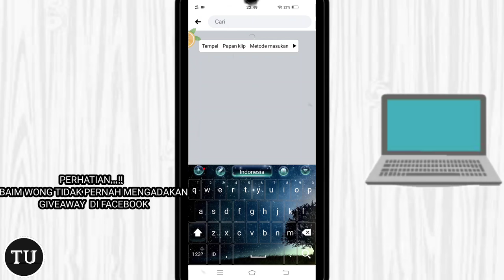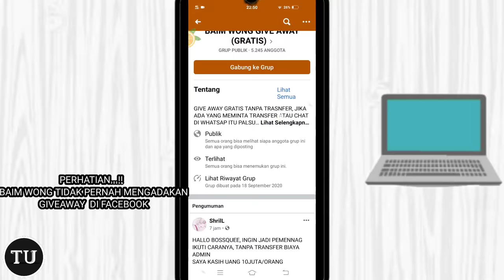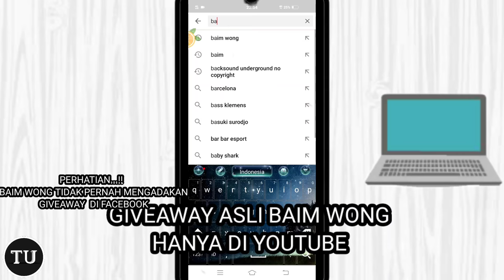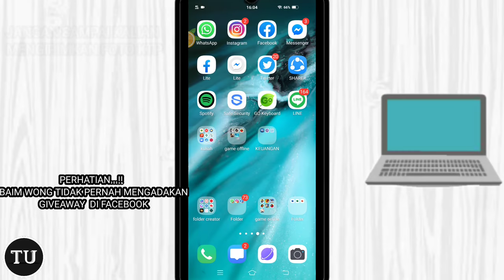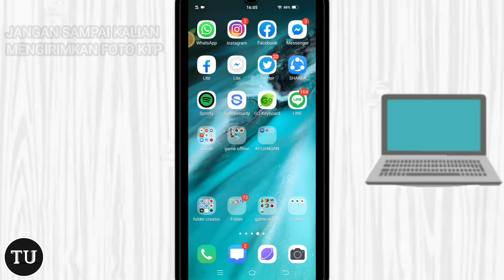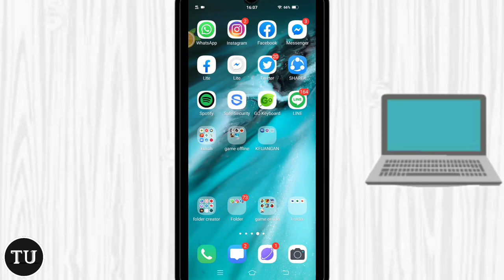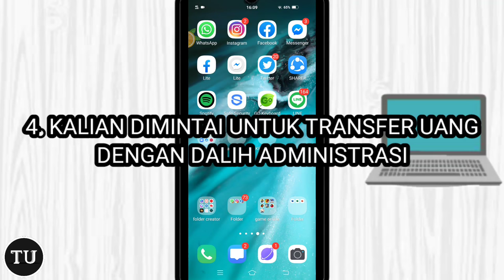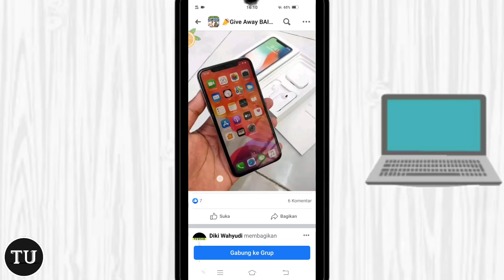JIKA KALIAN MENANG GIVEAWAY TETAPI DIMINTA MELAKUKAN INI, BERARTI ITU PENIPUAN | WASPADA...!!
di video kali ini saya akan memberikan informasi mengenai jika "kalian menang giveaway tetapidi suruh melakukan ini,  berarti itu penipuan"
Semoga tidak ada korban penipuan giveaway palsu yang mengatasnamakan artis-artis terkenal

Untuk bisnis atau endorsement bisa hubungi saya di.